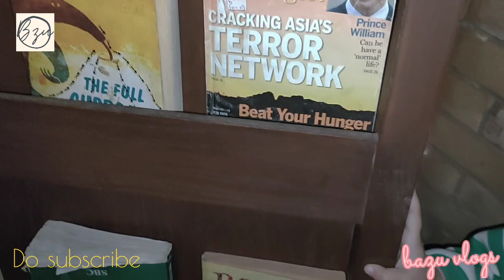Chai khana | sip of coffee ☕ after iftar night vibs | Ifteri in Mama's house 🏡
chaaye khana tea an a sip of coffee chaaye khana in Pakistan going to chaaye khana after iftar Ramzan night coffee night for some coffee an iftar mama ke ghr pr iftari amazing food fruitchat pakoday dates and more verities of Ramzan aftari food some cooking iftari cooking